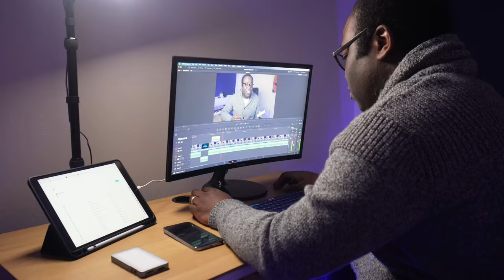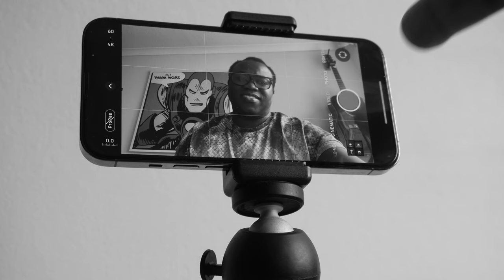What NO Creative Motivation does to you!!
If you're having a Creativity block and lack creative motivation in your life can be the thing that's holding back your personal growth.

Hopefully by following some of the creative thinking tips in this motivational video, it will show you that if you are feeling lonely or lack the creative motivation, then you are not alone and possibly by following some of the tips you too can become creative and successful in your journey.

If you want to know some of the gear that I use to plan, record and edit the videos on the channel, check out MY GEAR